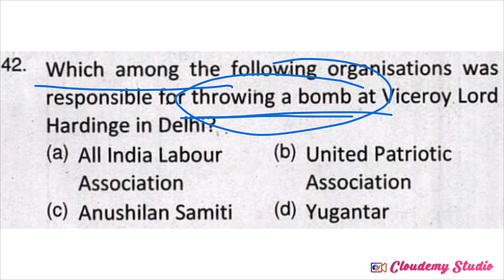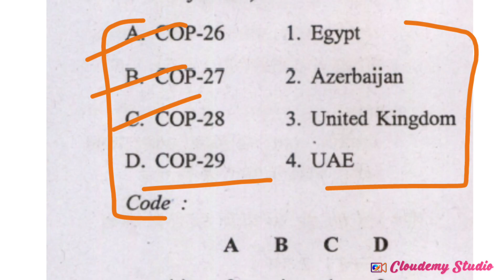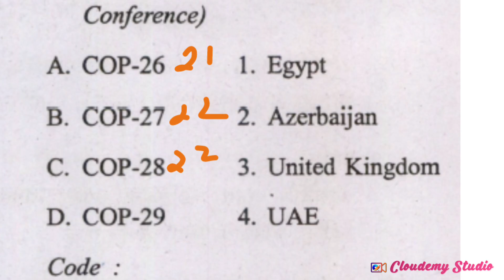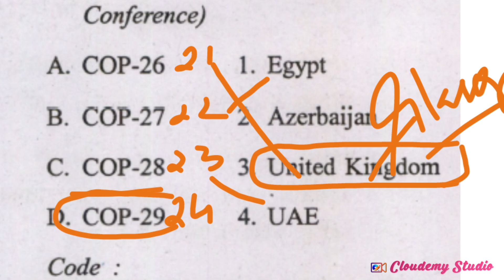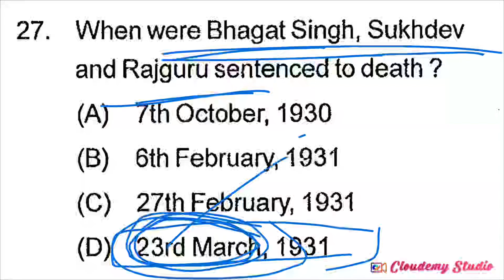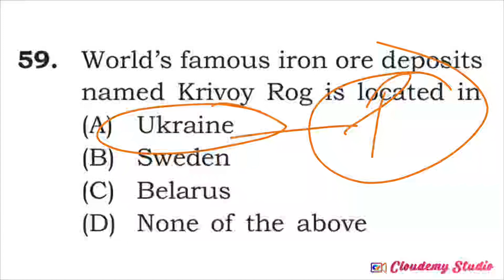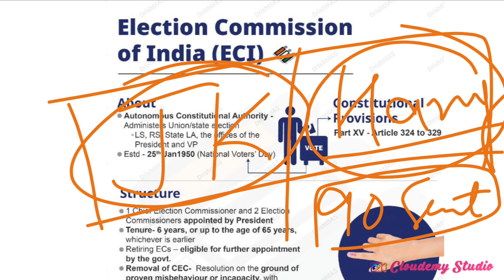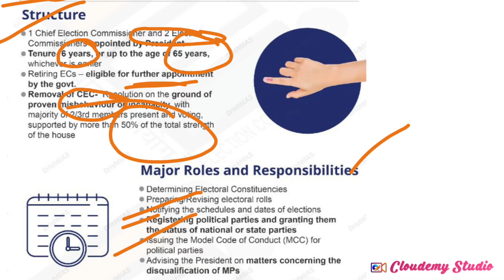5000+ MCQS SERIES ON GENERAL STUDIES PART :-20, JKSSBJKPSI SSCEXAMS PATWARI JUNIOR ASSISTANT